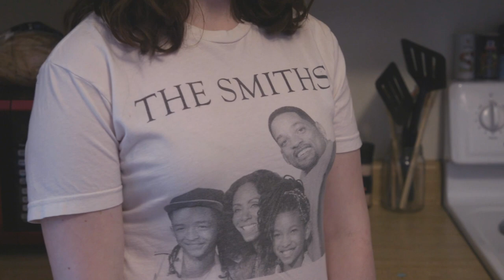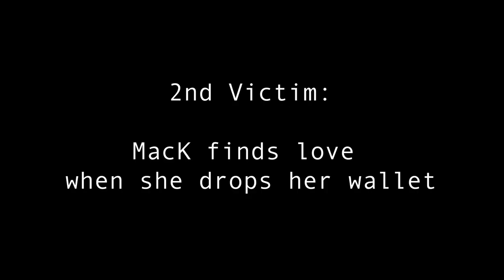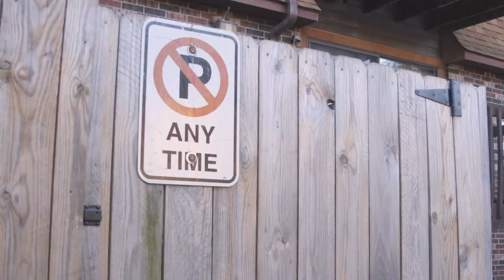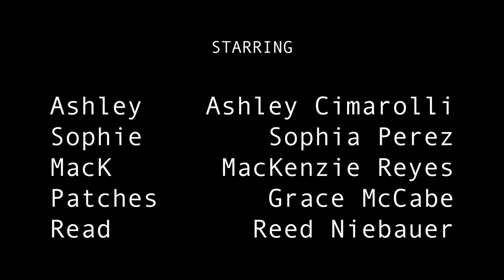Brewing Love: A Documentary by Patches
Can love be brewed in a bottle? Patches is on a mission to find out.